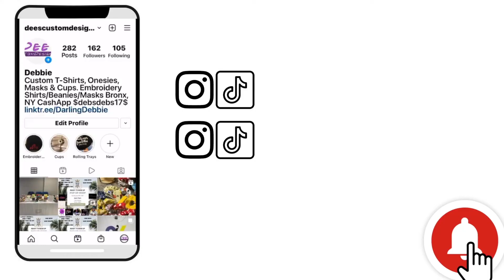Craft Corner Vlog #31:Working on Etsy Orders/Packing Orders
In this vlog, I work on orders package them.

Supplies Used:
KeyChain Clip Hooks
KeyFob Hardware Set
Cricut Blades
A-Sub Paper
Heat Tape
Butcher Paper
Heat press
Sock Jigs
PE 800
Echo Tank 2720
Blank Phone Cases